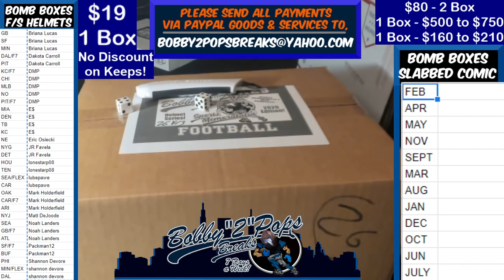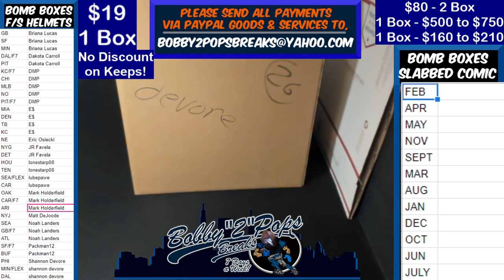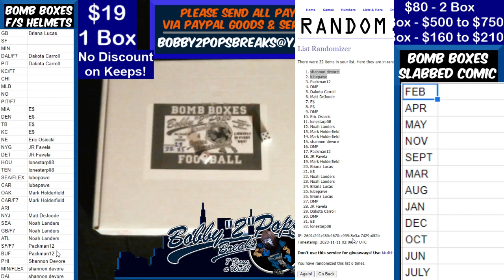11 10 20 Bomb Boxes FS Football Helmets 1 Box Break M Sanders SpeedFlex